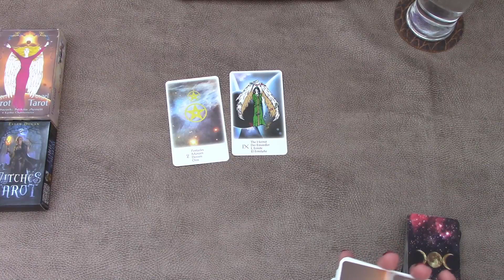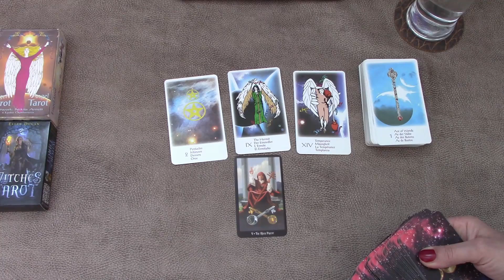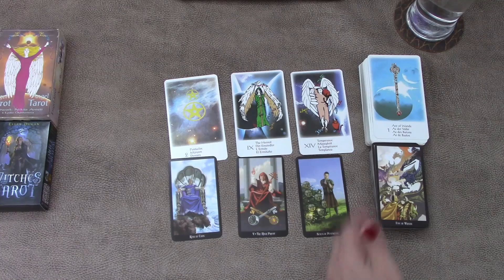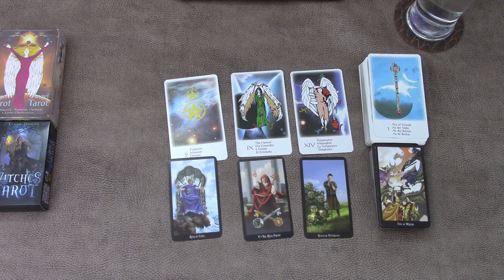Sagittarius don't know what you are waiting for! Weekly three cards tarot readings 27th May 2020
Sagittarius Tarot TarotReading Welcome! Here is the weekly three cards tarot reading for Sagittarius for the week of 27th May 2020. I have been reading about and working with tarot cards for the better part of 20 years now and I hope I can give you some insight into the following week! My monthly tarot card readings are available for May!

Interested in the same Tarot cards that I use for my readings? Any purchases help the channel grow!
 Check them out here:
Angel Tarot
Witches Tarot